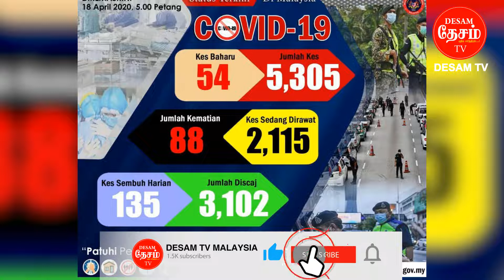DESAM MALAYSIA TAMIL NEWS 18.4.2020 கோவிட் 19 நோய்த் தொற்றப் பரவல் கணிசமாக குறைந்தது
DESAM MALAYSIA TAMIL NEWS 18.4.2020
கோவிட் 19 நோய்த் தொற்றப் பரவல் கணிசமாக குறைந்தது